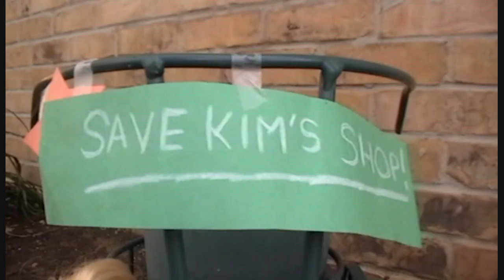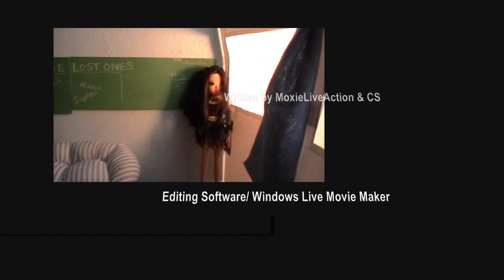Melody After Episode 10 [2/2] HD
Part 2 of the tenth episode of "Melody After."